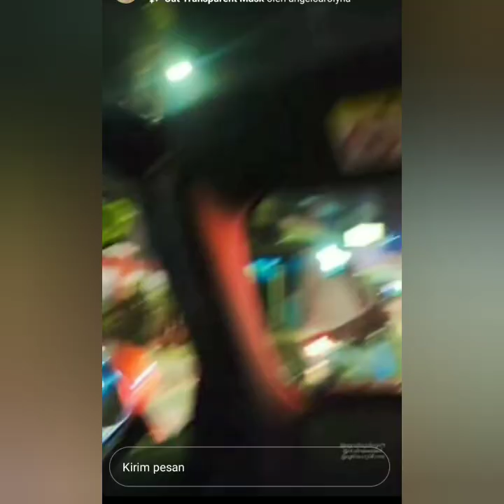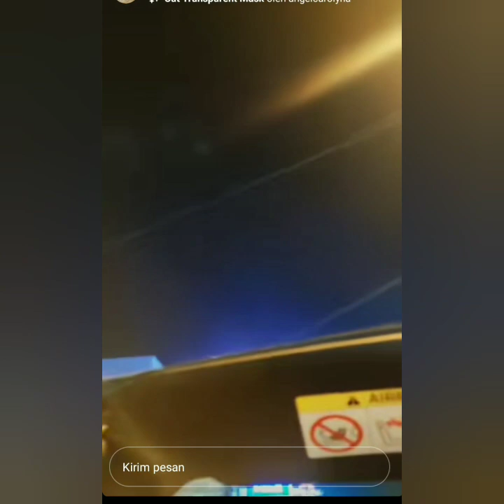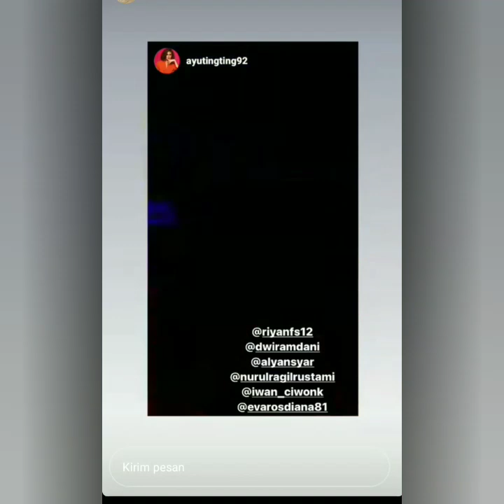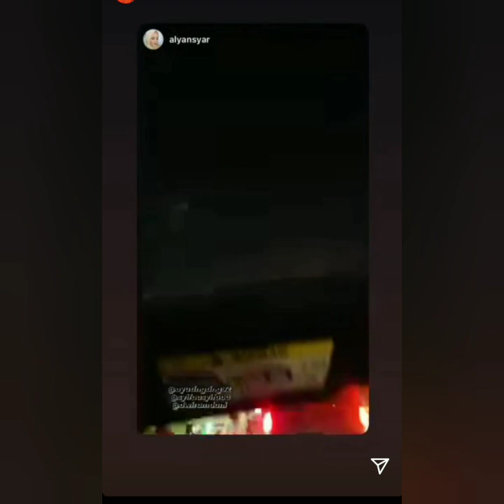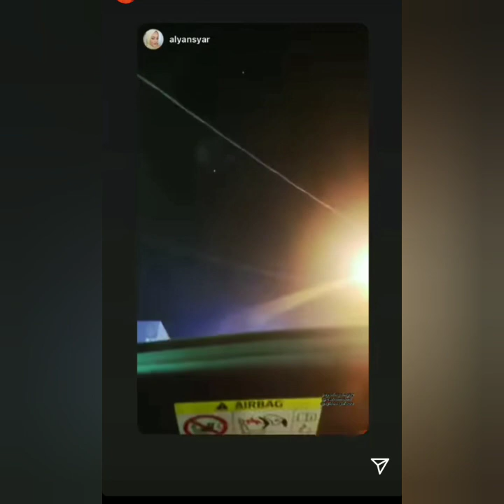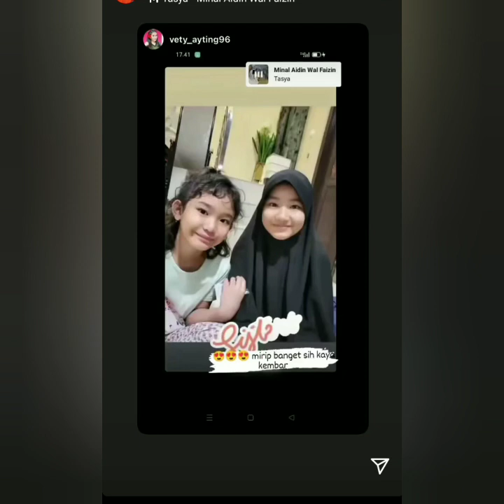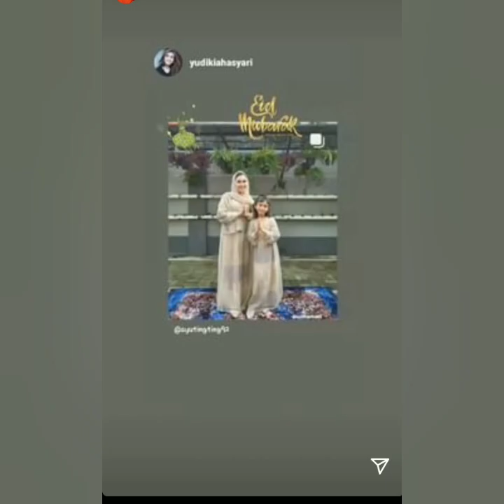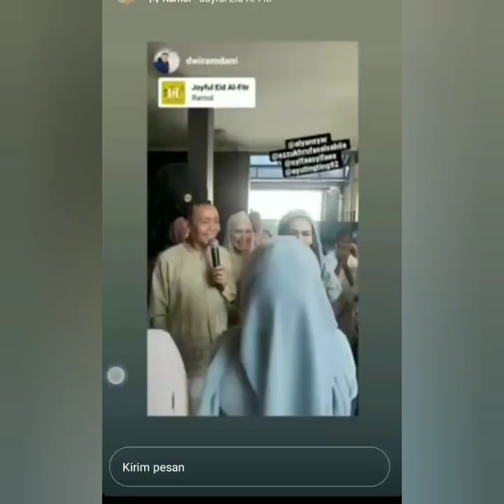STORY AYU TINGTING HARI INI SPESIAL DIHARI RAYA IDUL FITRI ADA TAMU SPESIAL COBA LIHAT INI